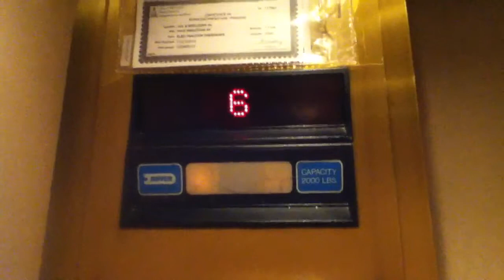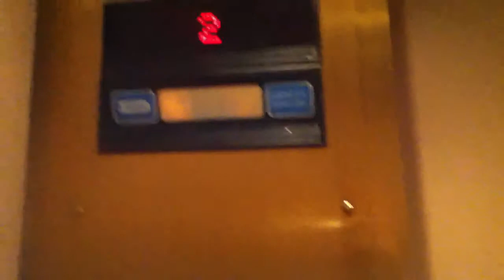Dover Traction Elevators @ Wisconsin Building in Milwaukee WI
Well today is YT user dieselducy's birthday so I thought we'd ride a Dover Impulse as I know how much he loves Dover elevators. Happy Birthday Dieselducy!